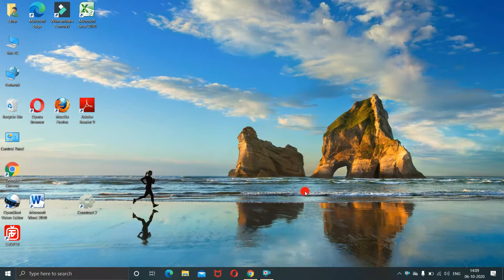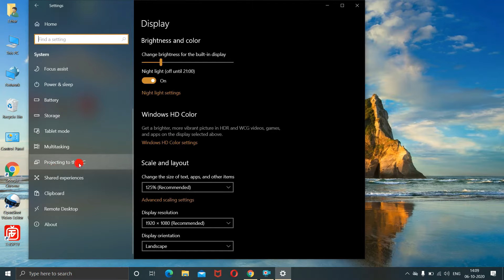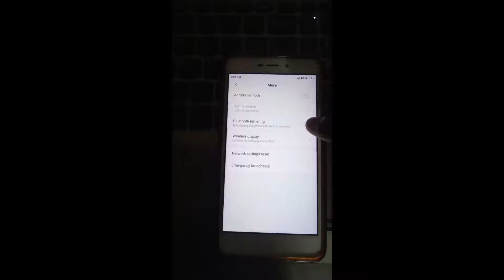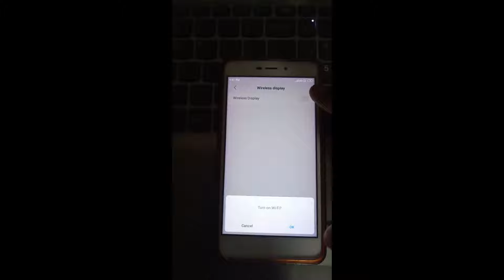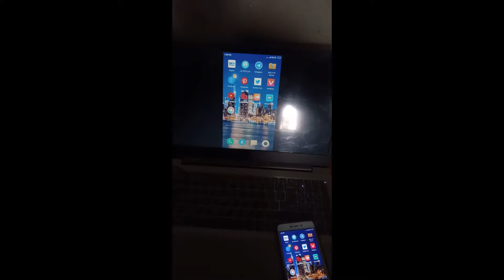how to connect phone to laptop without usb 2020|mobile phone ko laptop se kaise connect karen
how to connect phone to laptop without usb|phone ko laptop se kaise connect kare|connect phone to pc 🔥🔥🔥

hello dosto iss video me hamne bataya hai ki kaise aap apne mobile ke screen ko laptop se connect kar sakte hain jisse aap jo kuchh bhi apne mobile me karoge wo sab aapke laptop ke screen par dikhai dega, to dosto video bahut hi interesting hai isliye video ko poora jaroor dekh lijiye, kyonki ki aap apne smartphone ko laptop me connect karke jo kuchh bhi aap apne mobile par dekhenge wo sab aapke laptop par full screen aur bade screen me dikhai dega, aur isi tarah se aap ipl 2020 match bhi mobile se laptop me connect karke bade screen par dekh sakte hain.

1. Cheap and best affordable Laptop
2. Mobile Phone I use
3. Best DSLR camera
4. Wireless Keyboard and mouse
5. Lighting keyboard

Watch this also👇👇👇
1.how to watch ipl 2020 full match free|ipl मैच फ्री में कैसे देखें|Watch IPL live free

3.How to watch youtube video in 720p|How to watch youtube video in hd quality in Lockdown|720p/1080p🔥

some related queries are solved

how to connect phone to pc
how to connect phone to pc using usb
how to connect phone to pc without usb
how to connect phone to pc without usb cable
how to connect phone to pc window 7
how to connect phone to pc window 10
how to connect phone to pc live stream
how to connect phone to pc wireless
how to connect phone to pc with usb cable
how to connect phone to laptop with usb cable
how to connect phone to laptop in telugu
how to connect phone to laptop windows 8
how to connect phone to laptop internet
how to connect phone to laptop and play games
how to connect phone to laptop and play free fire
phone ko laptop se kaise connect karen
phone ko laptop se kaise connect kare windows 7
phone ko laptop se kaise connect kare data cable se